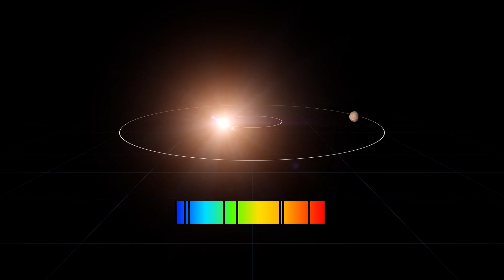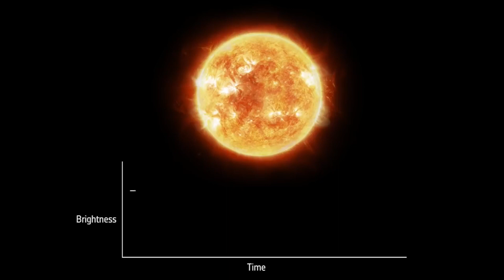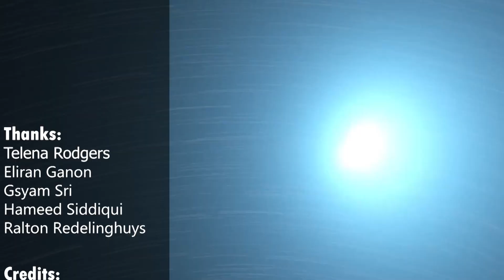Astronomers scanned 12 planets for alien signals. Results were surprising!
Recently, an international team of researchers from the SETI Institute, Breakthrough Listen, and multiple universities scanned twelve exoplanets for signs of technological activity (aka "technosignatures"). Their observations were timed to coincide with the planets passing in front of their sun relative to the observer (i.e., making a transit). While the survey did not detect any definitive evidence of technosignatures, they did identify two radio signals of interest that warrant follow-up observation. This new technique could vastly expand the field of SETI and create all kinds of opportunities for future research.

The team was led by Sofia Z. Sheikh, a graduate student with the SETI Institute and Berkeley SETI Research Center (UC Berkeley), and other members of a graduate SETI program run by the Penn State Extraterrestrial Intelligence Center (PSETIC). They were joined by teams from Breakthrough Listen, the Center for Exoplanets and Habitable Worlds (CEHW), the International Center for Radio Astronomy Research (ICRAR), and multiple universities and research institutes. The paper that details their research is scheduled to be published in The Astronomical Journal.

The search for radio signals has been an established SETI convention since the first survey was conducted in 1961. This was Project Ozma, led by the late and legendary Cornell astrophysicist Frank Drake, for whom the Drake Equation is named. In recent years, the field of SETI has expanded considerably, with next-generation radio telescopes and new data analysis techniques (many of which incorporate machine learning) have become available. The kinds of technosignatures researchers could look for are also expanding, with proposals ranging from directed energy and neutrinos to gravitational waves.